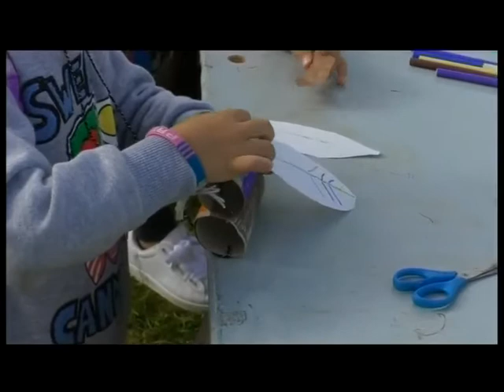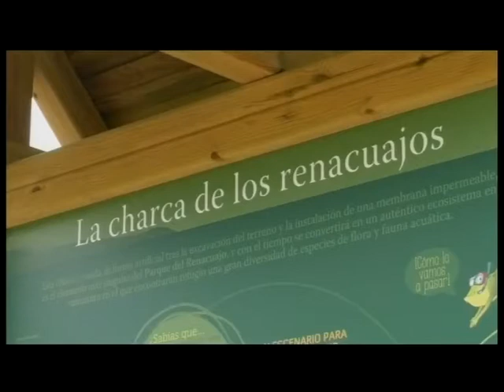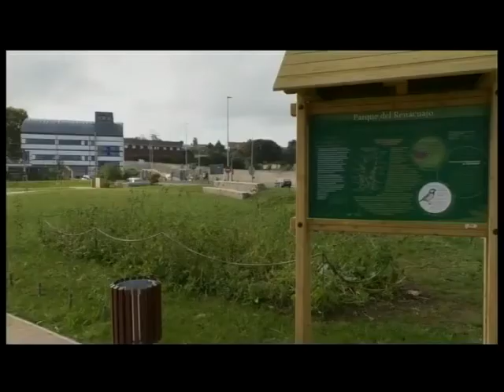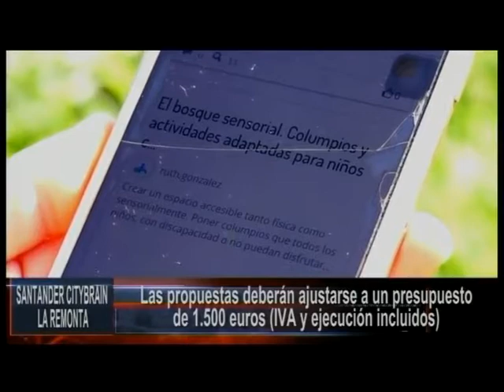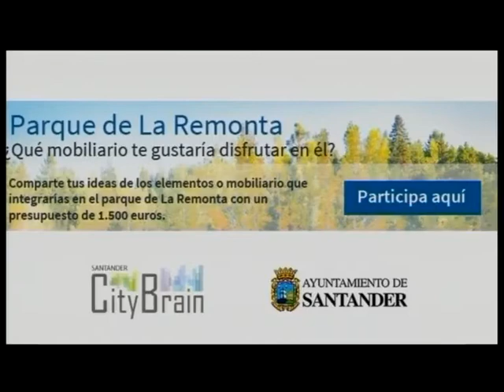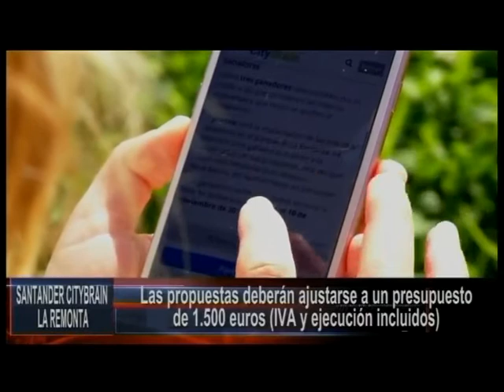17 octubre CUIDA SANTANDER ES TUYA